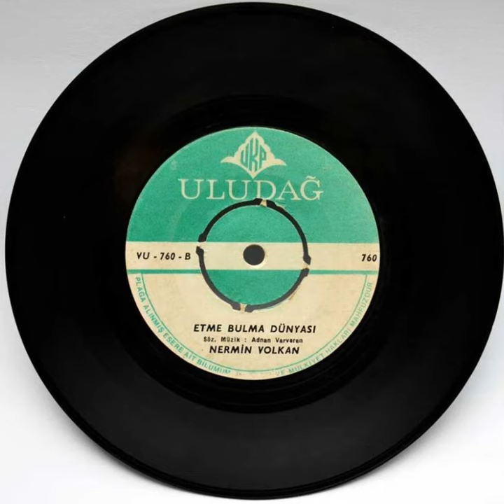NERMİN VOLKAN'dan Bir Orjinal Plak "Etme Bulma Dünyası"